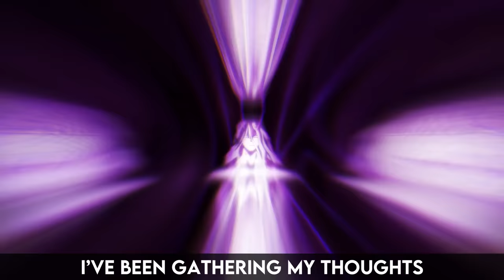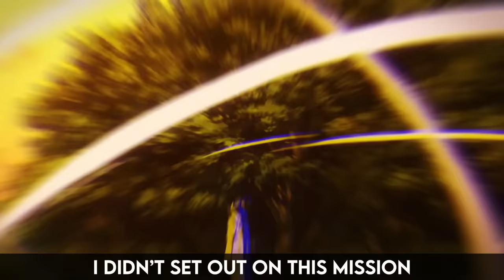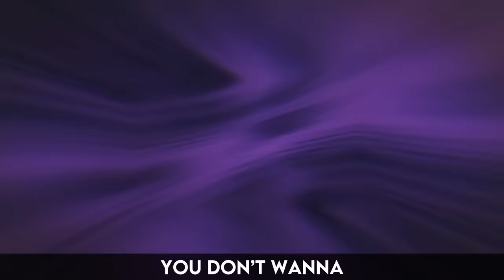Nine Rap | "Heroes Falling" | Daddyphatsnaps [My Hero Academia]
I have been wanting to do a rap for Nine the villain from the My Hero Academia movie Heroes Rising for the longest time.  The man was a beast and you know how I love my villian raps.

== CREDITS ==
► Raps/Production: Daddyphatsnaps

Nine is a villain who was born with a very powerful, almost "god-like" Quirk that allows him to control the weather, dubbed as Weather Manipulation. With his ability, he can summon destructive thunderstorms and hurricanes in an instant. He can even create tornadoes that are powerful enough to rip the ground apart.

Being the possessor of such power caused Nine to become disturbed by the world's hierarchy of authority, which he considered flawed, as it's one where the weak rule the strong. So he wants to create a world where those with strong powers rule over those with weak or no powers. Over the years, Nine recruited other individuals such as Chojuro Kon, Kiruka Hasaki, and Hoyo Makihara who, like him, feel oppressed by the current failed world, and together they would try to make their dreams come true.

Nine explains his past to Garaki.

However, the only obstacle that prevented them from carrying out their plans is Nine's own powerful Quirk, as the magnitude of its power causes cellular damage to Nine’s body, and it would eventually end up killing him. Looking for a way to find a cure for his illness, Nine told his teammates that he plans to join the League of Villains to undergo an experiment by Dr. Kyudai Garaki, better known as Dr. Daruma Ujiko.

Dr. Garaki conducted an interview to find out why he wants to undergo his experiment, and after hearing Nine's explanations, and concluded that he's definitely a perfect candidate, noting that his mind and body are in the right condition. The operation consists of granting him a copy of the All For One's own Quirk, although this is something that Nine ignored. Despite not knowing what the experiment would do to him, he felt like everything will turn out fine. As Nine was sealed up for the experiment, he noted that he will create an ideal world not only for himself but for his teammates as well.[1][2]